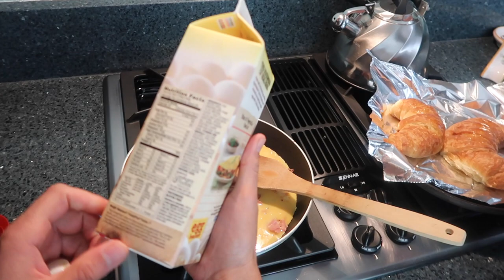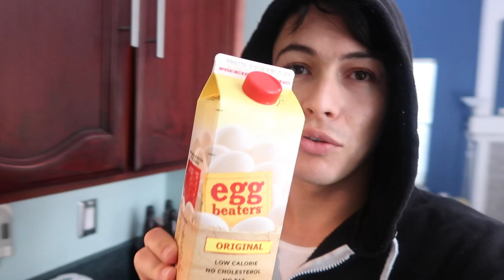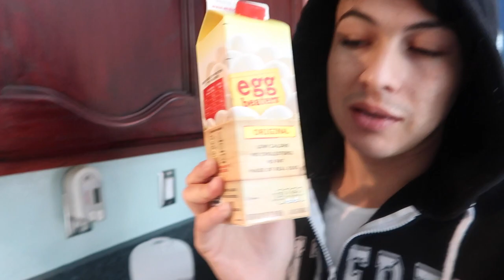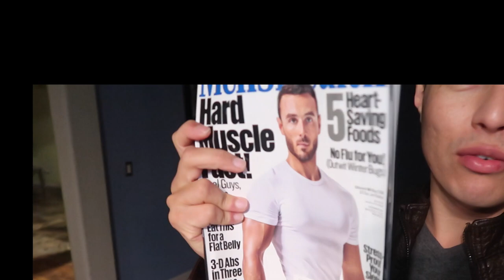SE BAÑABA CON JABON ROMA | DÍA 184 | YASMANY